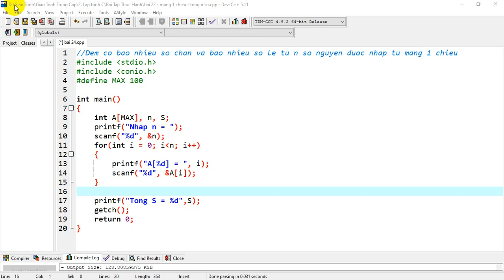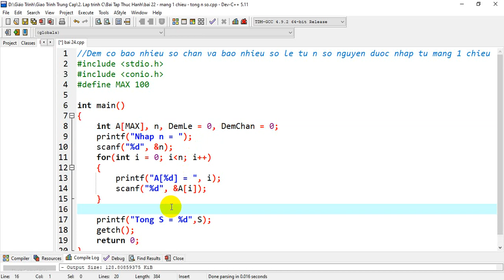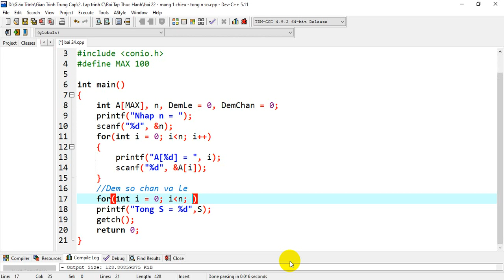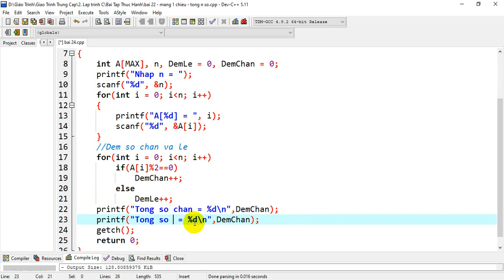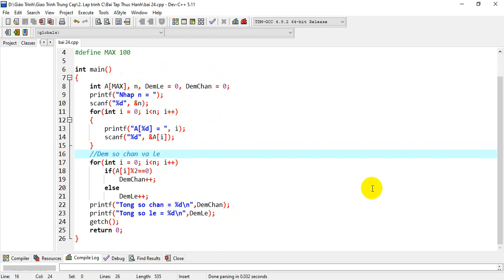Lập trình căn bản C - Đếm số số chẵn và lẻ từ mảng 1 chiều.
Lập trình căn bản C - Nhập xuât mảng một chiều số nguyên.
- Mục đích: hiểu cách truy xuất mảng, chỉ số mảng, thuật toán đếm số chẵn, số lẻ.
- Yêu cầu: sử dụng được vòng lặp for